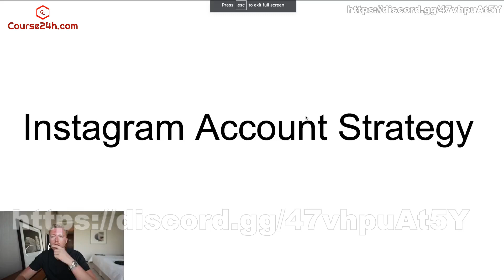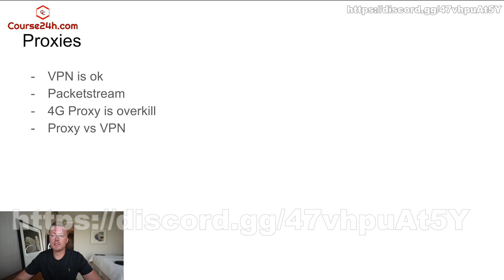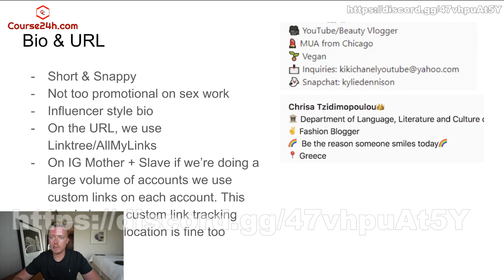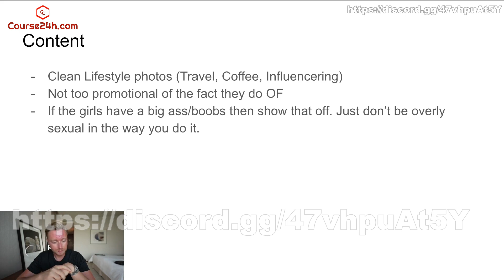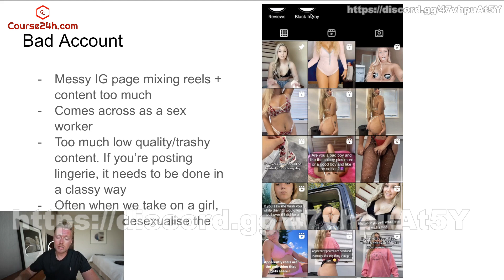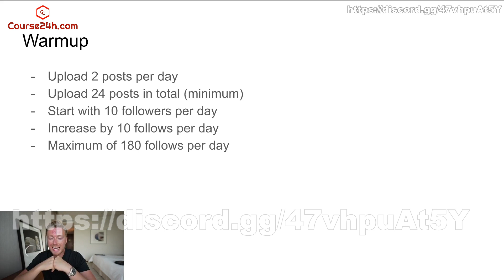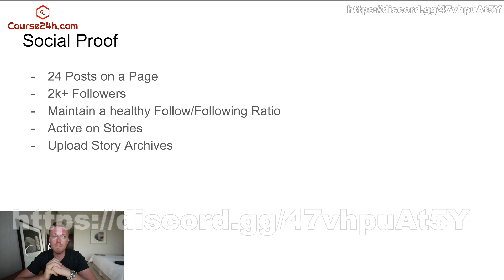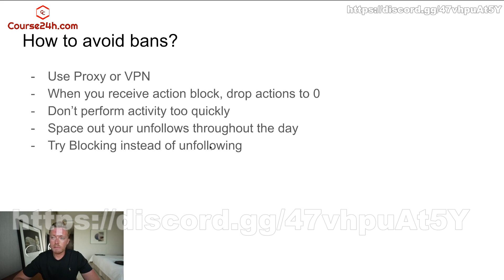2 Instagram Account Setup